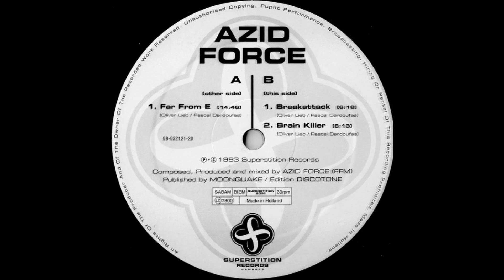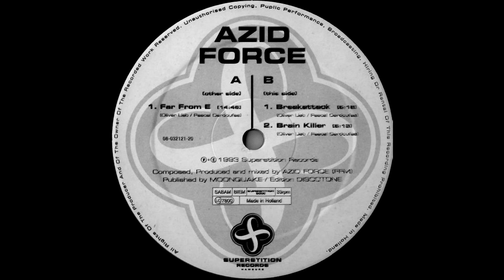𝐀𝐳𝐢𝐝 𝐅𝐨𝐫𝐜𝐞 - 𝐁𝐫𝐚𝐢𝐧 𝐊𝐢𝐥𝐥𝐞𝐫 (𝟏𝟗𝟗𝟑)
Azid Force - Brain Killer

Album: Far From E
Sello: Superstition – SUPERSTITION 2006
Formato: Vinilo, 12", 33 ⅓ RPM
País: Europe
Publicado: Jun 21, 1993
Género: Electronic
Estilo: Techno, Acid

             Composed By, Producer, Mixed By – Azid Force
             Written-By – Oliver Lieb, Pascal Dardoufas